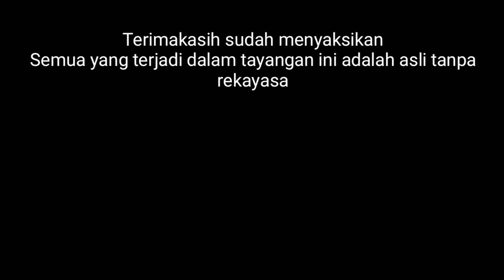Bayangan hitam di kuburan Tua#kuntilanak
Mahluk Misterius Di kuburan Umum Eksperimen cctv di Kuburan Angker
Eksperimen Horor Di kuburan Tampak Bayangan Hitam Apa Ini Sosok jin Penunggunya. disini tidak ada kuburan atau makam yang di keramatkan rata-rata makam disini makam warga biasa tetapi tidak ada salahnya kita coba ber eksperiment disini..terimakasih buat yang sudah meluangkan waktunya menyaksikan video ini jadikan tontonan ini sebagai pengingat pada diri kita bahwasannya ke tempat inilah kelak jasad kita akan bermuara,perbanyak introspeksi diri mengenang segala keburukan diri kita sendiri bukan orang lain.video ini hanya sebagai eksperimen saja tanpa bermaksud apapun